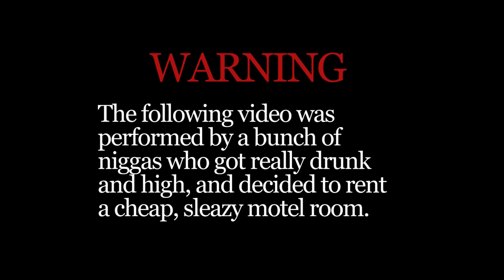FTW- Pina Colada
The Long awaited...
FTW.